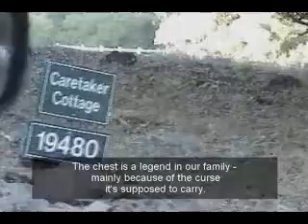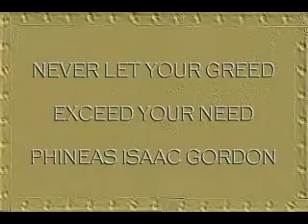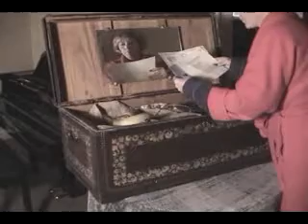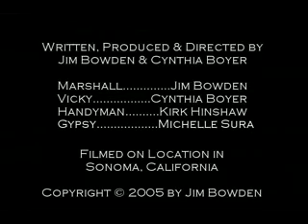Squeal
Please watch Squeal: Director's Cut. Man inherits treasure chest with gypsy curse on it. Greedy wife opens it. Uh-oh! (Be sure to see "Squeal: The Director's Cut" also (or instead of this version.)